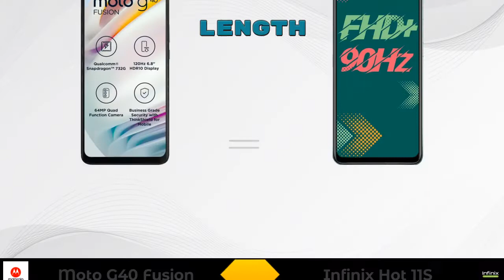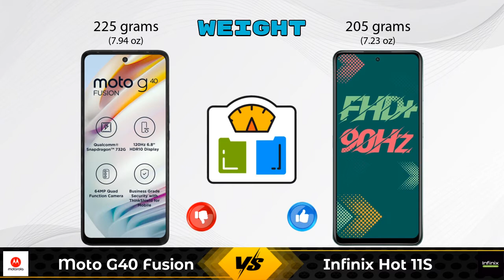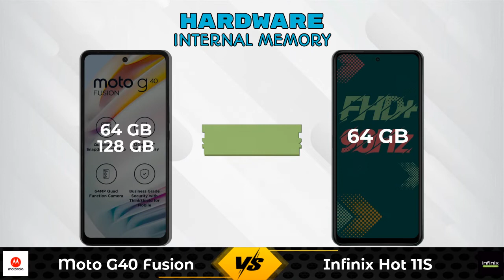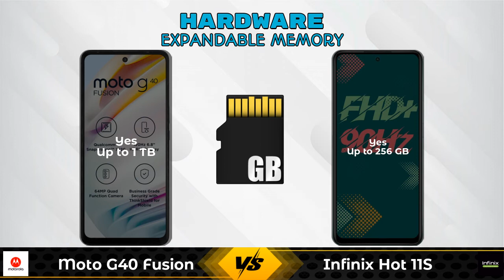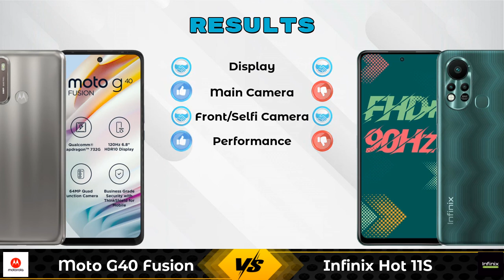Moto G40 Fusion Vs Infinix Hot 11S - Full Comparison [Full Specifications]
In this Video we are Comparing Moto G40 Fusion Vs Infinix Hot 11S with [Full Specifications].

Variant Details:
6 GB / 128 GB - 16499
4 GB / 64 GB - 14999 (Flipkart)

Variant Details:
4 GB / 64 GB - 10499

Moto G40 Fusion 128GB Vs Infinix Hot 11S full specifications
Infinix Hot 11S Vs Moto G40 Fusion 128GB full specifications
Moto G40 Fusion 128GB Vs Infinix Hot 11S comparison
Infinix Hot 11S Vs Moto G40 Fusion 128GB comparison
Moto G40 Fusion Vs Infinix Hot 11S comparison
Moto G40 Fusion Vs Infinix Hot 11S

Other Compitior Phone with Similar Price Range :

Samsung Galaxy M51 8GB RAM(8 GB / 128 GB) - 22999 , Release Date :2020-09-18
Vivo Y20G 64GB(4 GB / 64 GB) - 12380 , Release Date :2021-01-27